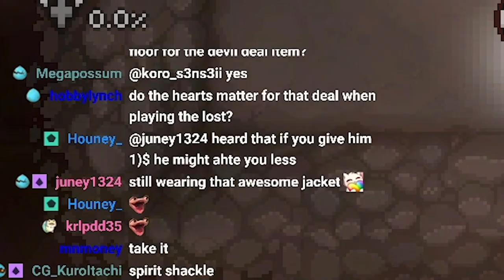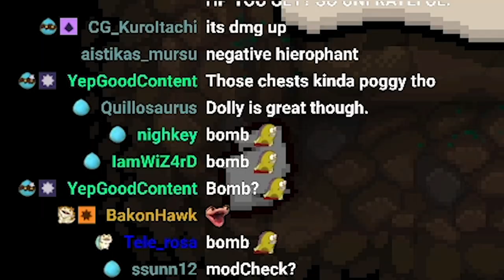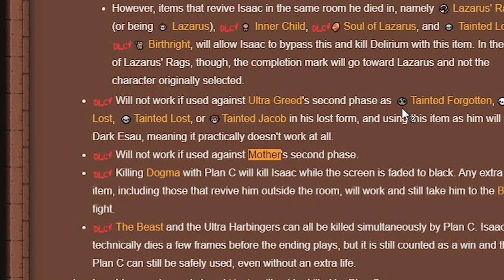Min-maxing the Lost to a BEAUTIFUL victory!!!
Binding of Isaac is an interesting game that sometimes feels like there is always a path to getting to what you want if you go slow enough. We all know that's total crap but it feels like it sometimes!